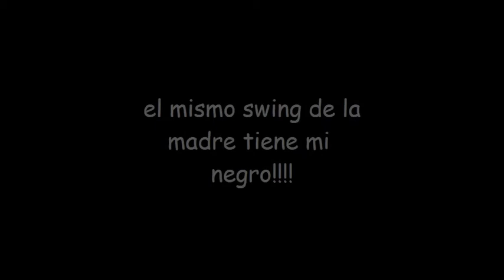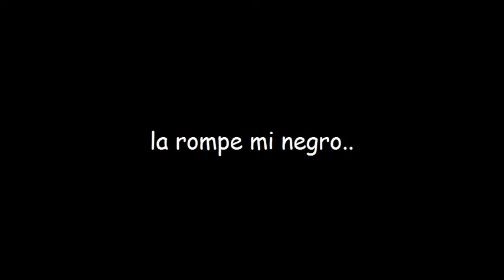Feli bailando....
Mi negrito demostrando sus dotes de bailarin,  jijij